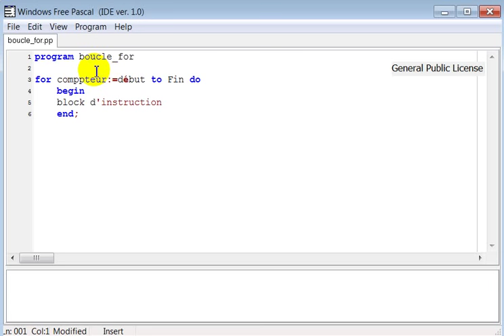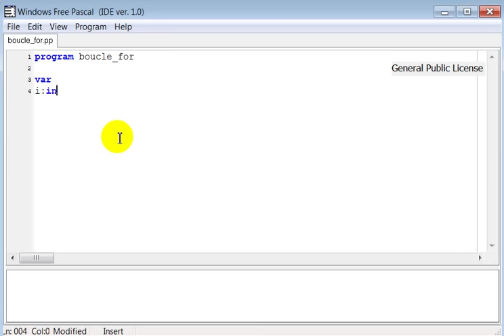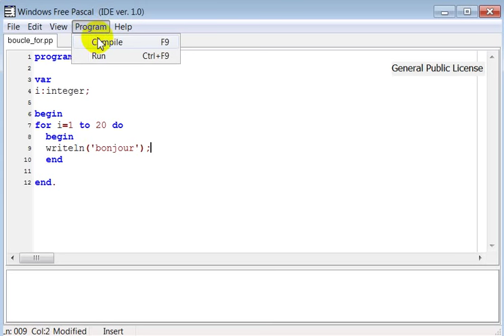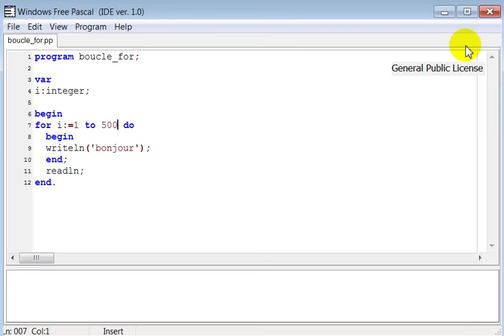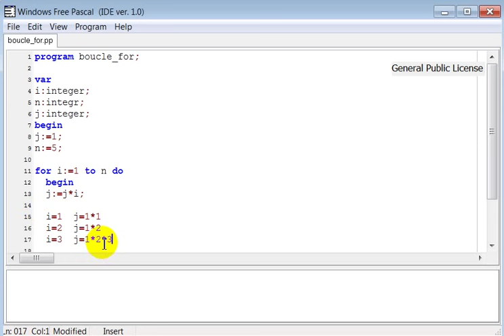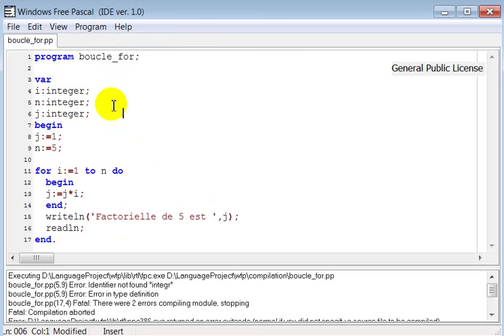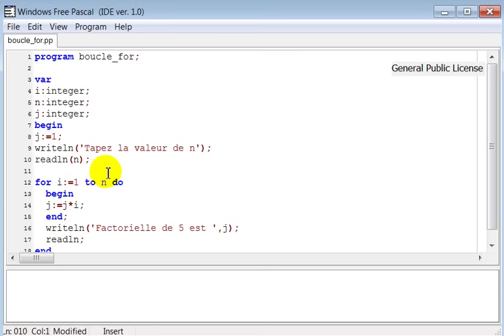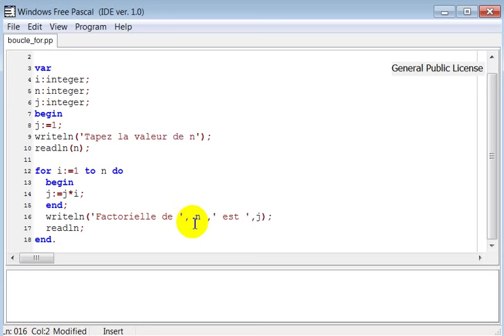5 - La boucle for do.. en pascal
FOR...DO Loops in pascal language
FOR...DO is a loop construct in Pascal. Of course, that may raise the question "What is a loop?".
Loops
Looping means repeating a statement or compound statement over and over until some condition is met.
There are three types of loops:
    fixed repetition - only repeats a fixed number of times
    pretest - tests a Boolean expression, then goes into the loop if TRUE
    posttest - executes the loop, then tests the Boolean expression
FOR...DO Loop
In Pascal, the fixed repetition loop is the for loop. The general form is:
for index := StartingLow to EndingHigh do
  statement;
The index variable must be of an ordinal data. The index can be used in calculations within the body of the loop, but its value cannot be changed --i.e. count:=5 will cause a program exception.
In Pascal, the for loop can only count in increments --steps-- of 1. A loop can be interrupted using the break statement. An example of using the index is:
sum := 0;
for count := 1 to 100 do
begin
  sum := sum + count;
  if sum = 38 then break;
end;
The computer would do the sum the long way and still finish it in far less time than it took the mathematician Gauss to do the sum the short way --1+100 = 101. 2+99 = 101. See a pattern? There are 100 numbers, so the pattern repeats 50 times. 101*50 = 5050. This isn't advanced mathematics, its attribution to Gauss is probably apocryphal.--.
In the for-to-do loop, the starting value MUST be lower than the ending value, or the loop will never execute! If you want to count down, you should use the for-downto-do loop:
for index := StartingHigh downto EndingLow do
  statement;